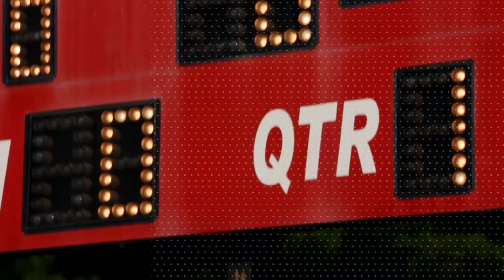WKYC.com High School Football Game of the Week: Highland at North Royalton for Week 2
It was the decided underdog on our weekly poll, but North Royalton is no stranger to adversity.

The Bears' upcoming matchup against Granger Highland will be WKYC.com's next High School Football Game of the Week. The showdown was the runaway winner in our survey with 64.0% of the vote, beating out powerhouses St. Ignatius vs. Mentor (21.3%) and Avon Lake vs. Brecksville-Broadview Heights (14.6%).

North Royalton is looking to make some noise after a strange but memorable 2020 season: After starting 0-6 but making the Division II playoffs due to COVID-19 regulations, the Bears stunned both Amherst Steele and Olmsted Falls to advance to the round of 32. Their ride would end against Avon Lake, but the momentum carried over into a 43-7 win over Westlake this year, and quarterback Michael Piazza and two-way star Jacob Lipchek are among last year's heroes back for another run.

In contrast to NoRo, Highland has been a mainstay in the D-II playoff picture for much of the past decade, also making the round of 32 a season ago before falling to Avon. The Hornets beat a strong Berea-Midpark squad 38-14 last Friday behind Aaron Filips' three rushing touchdowns.

This is a cross-division matchup in the deep Suburban League, with Highland winning last year's contest 41-40. The Hornets are searching for their first 2-0 start since 2017, while North Royalton has not accomplished the feat since 2018.

Dave "Dino" DeNatale and Dennis Manoloff will have the audio only call this Friday beginning at 6:50 p.m. on WKYC.com, the WKYC app, and the WKYC YouTube page. Video highlights will be featured on that night's edition of "What's Next" at 11 p.m., as well as on our website.